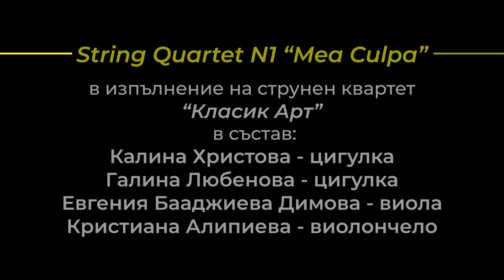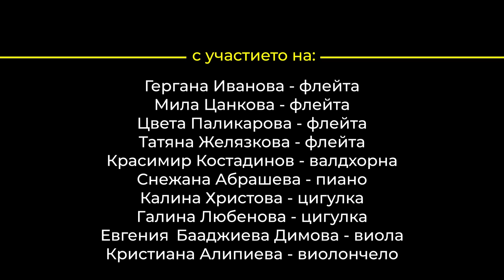Concert with the music by Roumen Boyadjieff-jr. / Камерен концерт с музиката на Румен Бояджиев-син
"THREE MINIATURES" FOR 4 FLUTES
"Flautissimo" quartet are :
Gergana Ivanova
Mila Tsankova
Tsveta Palikarova
Tatyana Jelyazkova - flutes

CONCERTO FOR FRENCH HORN AND PIANO
Krasimir Kostadinov - french horn
Snejana Abrasheva - piano

STRING QUARTET N1 "MEA CULPA"
"ClassicArt String Quartet" are:
Kalina Hristova - first violin
Galina Lyubenova - second violin
Evgenia Baadjieva Dimova - viola
Kristiana Alipieva - violoncello

Executive Producer: ART HOSTERS
Video production & editing: ART HOSTERS
Location: PORTRAIT Event Venue
Supported by National Culture Fund Bulgaria

Follow PORTRAIT!